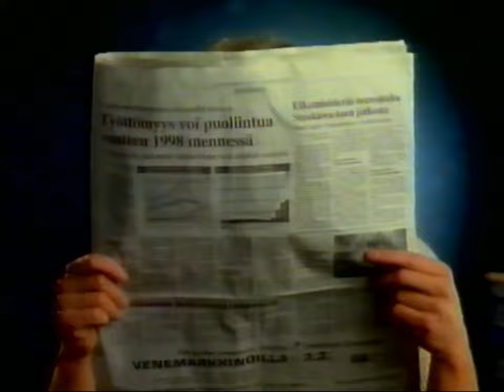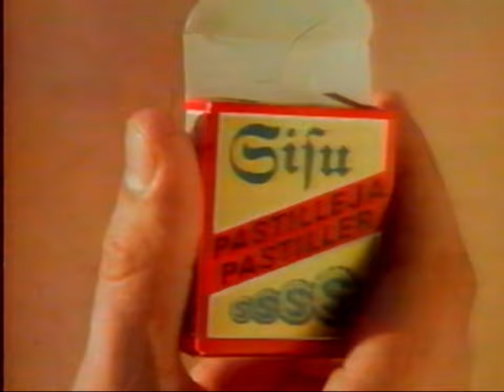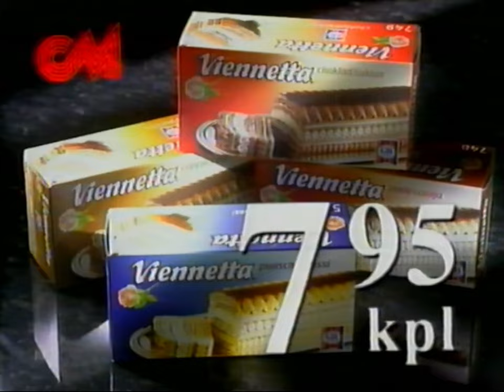MTV3 03.03.1995 - Mainoskatkoja (Jää kesken)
Elokuvan Miami Blues aikaiset mainokset.